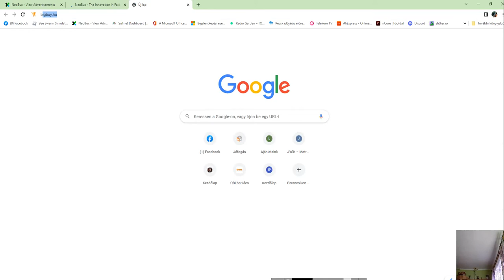Bee Swarm Planter Of Planty Seeds 2. & Planted 3.